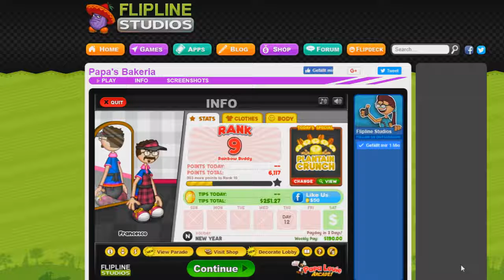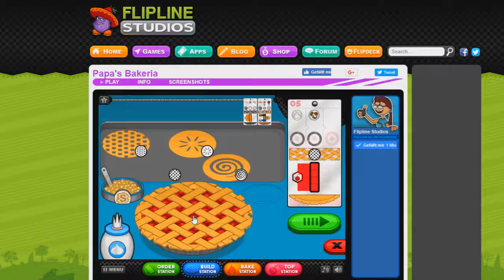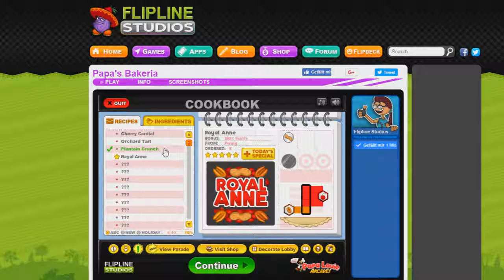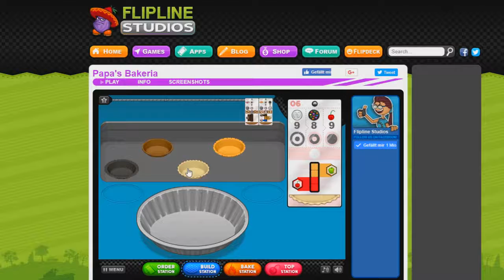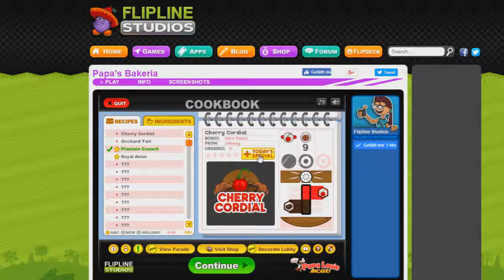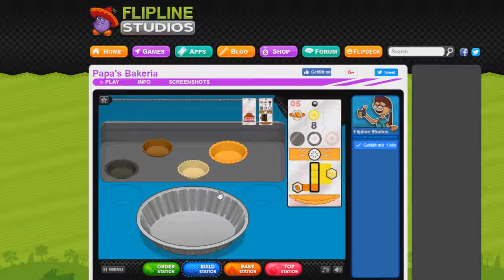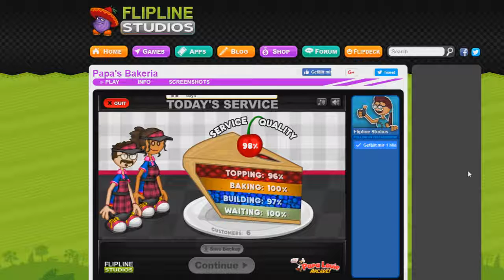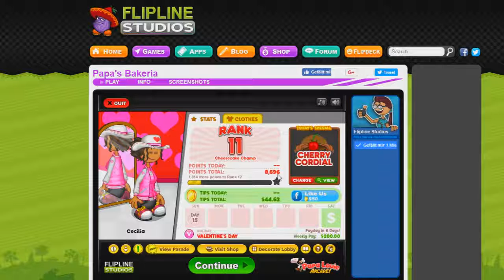Woche der Perfektion? - Papa's Bakeria Folge 6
Papa's ... ist ein "Koch/Essen Herstell- und Zubereitungsspiel" von den Entwicklern "Flipline Studios".

Wir setzen heute unser Let's Play zu dem Spiel "Papa's Bakeria" fort.